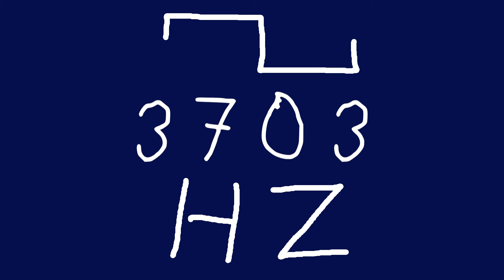3703 hz square